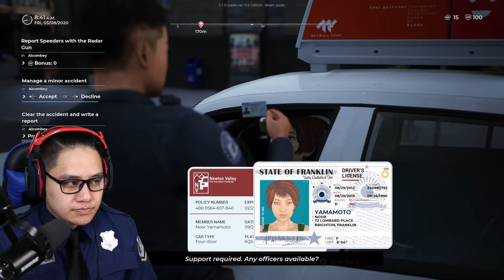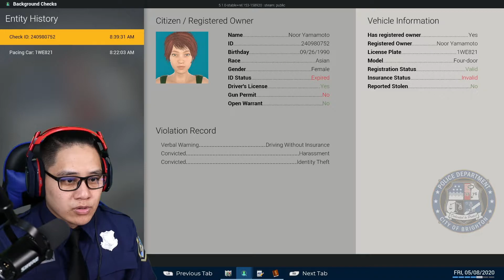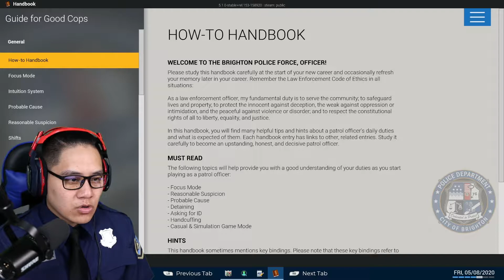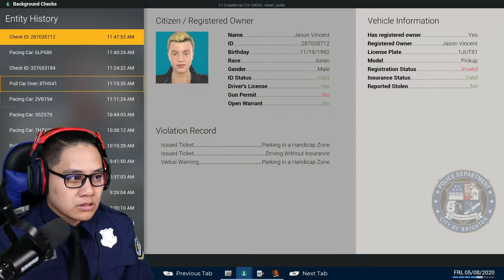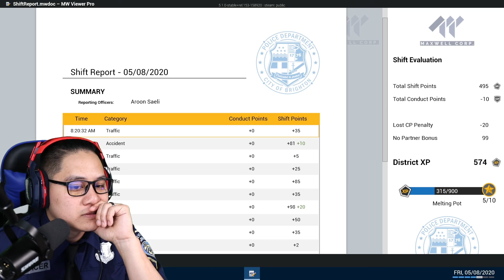Strange Day - Part 5 - Police Simulator Patrol Officers - PC Gameplay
It has been a long journey for me, but I'm finally here to protect and serve this town. Welcome to Police Simulator Patrol Officers. AMR signing out.

PC SPECS/GEARS
CPU: Ryzen 9 5950x
GPU: EVGA RTX 3090 Ti FTW3 ULTRA
Rams: 32GB
Motherboard: Gigabyte Aorus X570 Pro Wifi
Power Supply: Corsair RMX Series 1000 watts
Main Monitor: Samsung 32" Q50R  3840x2160p
Side Monitor: Asus 24" VP2395-P 1920x1080p
Lights: VILTROX L116T LED light
Camera: Canon SL2
Lens: Sigma 18-35mm F.1.8 Art
Microphone: Shure MV7
Boom Arm: Rode PSA1
Headphone: Astro A40 TR X-Edition
Capture Card: Elgato HD60S
Editing Software: Power Director 365
Thumbnail Software: Photoshop CS6

POLICE SIMULATOR: PATROL OFFICERS will paint a realistic picture of a patrol officer’s job in the fictional US metropolis Brighton. This is the perfect opportunity for police fans to take up their virtual badge and ensure order and safety in different, diverse neighborhoods. At release you will be able to patrol the first, freely accessible neighborhood of the first city district. Convince your superiors with your commitment to the job to unlock four more neighborhoods in this first district, where complex city simulation including pedestrian and vehicular traffic will provide a vibrant city atmosphere. The following updates will then expand your operational radius by two more districts and ten more neighborhoods in total.

Start your career by first choosing one of eight playable characters. Instead of a lengthy tutorial, a system of unlockable content will guide you towards learning all the necessary s...